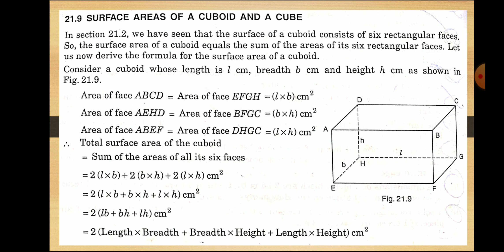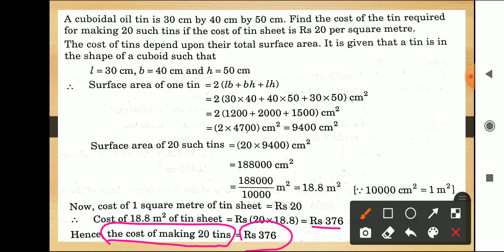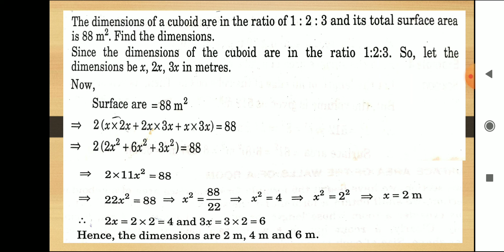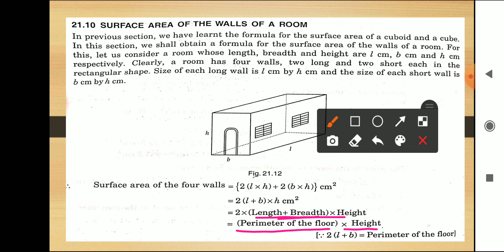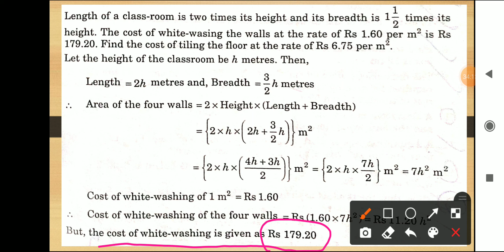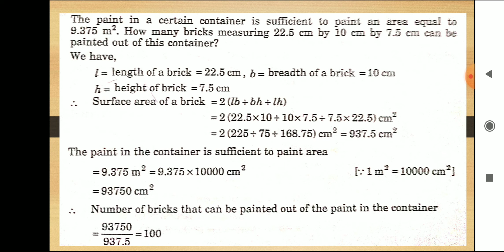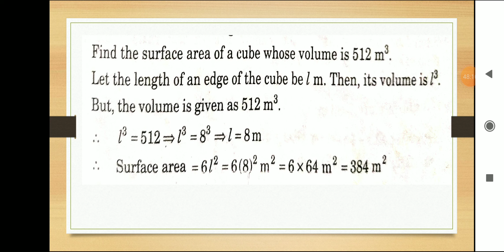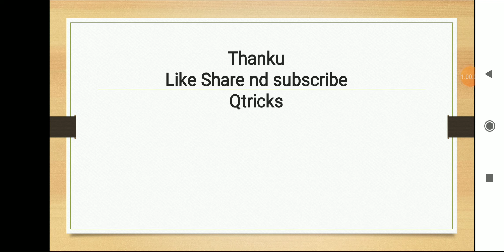Surface Area of Cube | Important Examples | R. D. Sharma | By - Reanu Karki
Qtricks Is an E- Learning Platform to deliver free Quality Education to across the India. We are committed to give our best to the students.